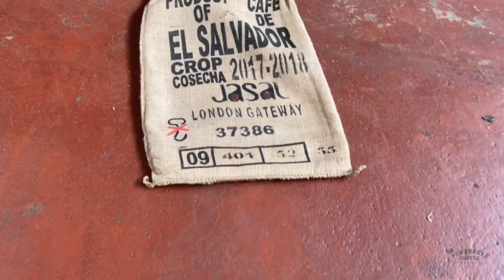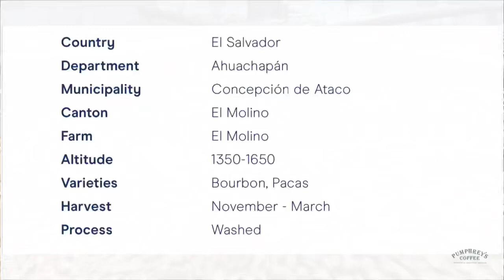Coffee of the Month May 2020 El Salvador, El Molinito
El Molinito coffee comes from El Molino farm, one of the most important and significant estates of the JASAL group that sits amongst the Apaneca Ilamatepec mountain range, part of the Cordelliera de Apeneca. This volcanic range runs through the Ahuachapán, Santa Ana, and Sonsonate departments in the West of El Salvador, and is where many of the Cup of Excellence producing farms in the country are located. There are four volcanoes that occur within this range of mountains, with Santa Ana being the more dominant.

El Molinito is a diminutive of the farm name, El Molino, and is a selection from the most productive Bourbon and Pacas trees on the farm. They were chosen for this project due to the homogeneity of the ripeness of the cherries, allowing for precise control and processing. The importance of selective picking and attention to detail have very much become a hallmark of the culture and success
of the farm, which was inherited by current owners Jose Antonio Jr and Antonio Salaverria in 2011. Once picked, coffee is processed at the Beneficio Las Cruces in nearby Santa Ana before being bagged and shipped.

The green-tipped dwarf varietal Pacas is fairly common in Central America, a natural single gene mutation of Bourbon. Being smaller results in a potential higher yield for the farmer, as trees can be planted closer together allowing for a greater density per hectare. Named after the owners of the farm it was first spotted on, the Pacas family, it was discovered in the Santa Ana region back in 1949 and now accounts for around 25% of El Salvador’s coffee production.

Origin  El Salvador
Producer  JASAL, S.A. de C. V.
Process  Washed
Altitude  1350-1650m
Harvest  November - March
Flavour  Chocolate, Grapes, Maple syrup
SCA score  84
Varietal  Bourbon, Pacas
Certification   Rainforest Alliance